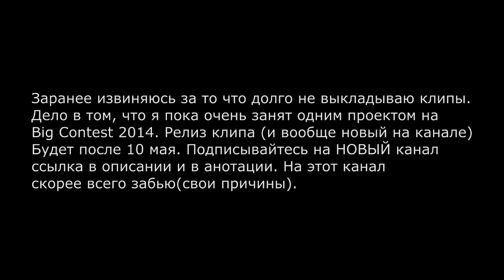NEW CHANEL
Новый канал